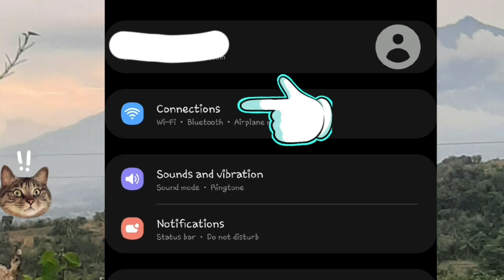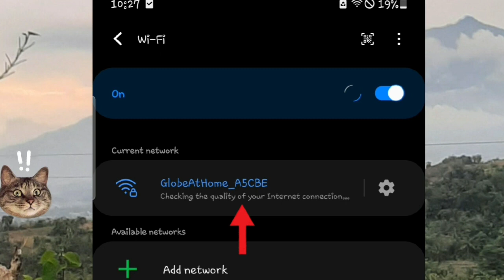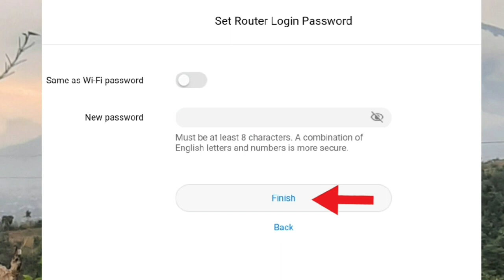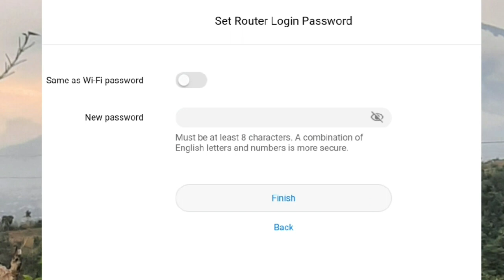Paano mag set up ng Globe at Home prepaid wifi B312-939 after hard reset 2023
Na hard reset niyo na ang inyong wifi pero nakalimutan mo magset up ng inyong wifi gamit ang inyong cellphone? ang video na ito ay tuturuan kayo kung paano.

Kung hindi mo pa alam paano mag Hard Reset ng inyong wifi, panuorin mo ang buong tutorial.